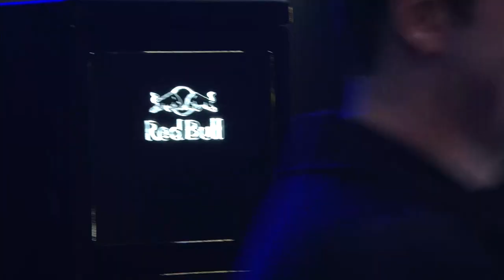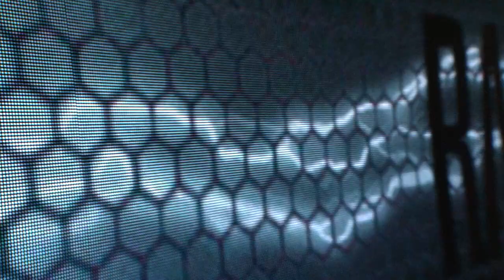Rampage 2022 - Franky Nuts B2B Oliverse B2B Chime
Buy your tickets for Rampage Open Air now!